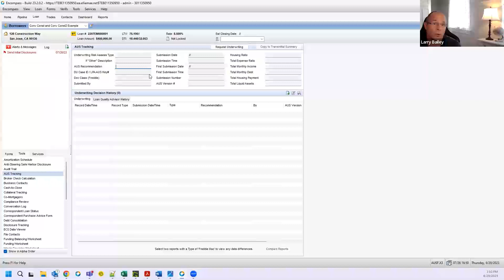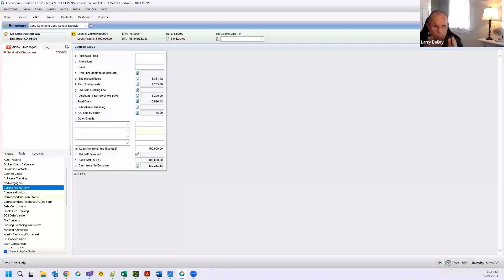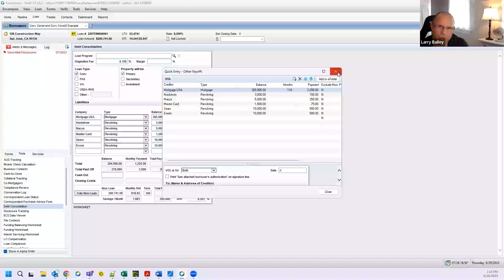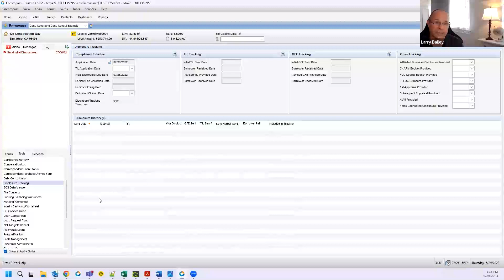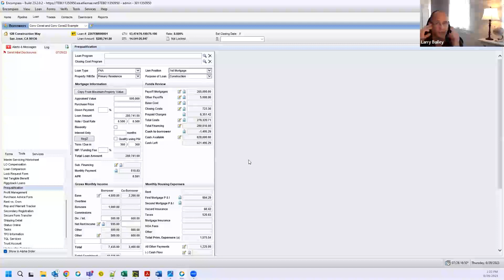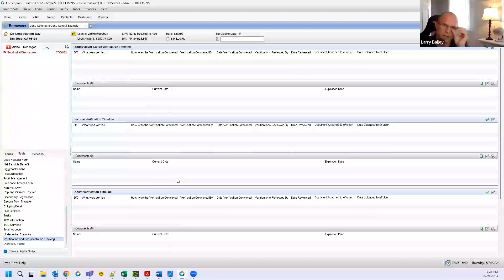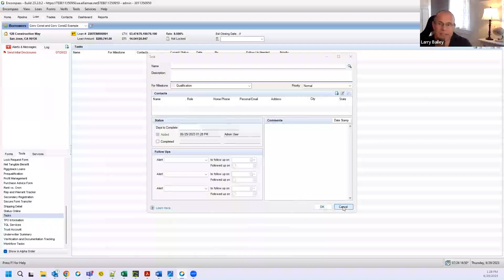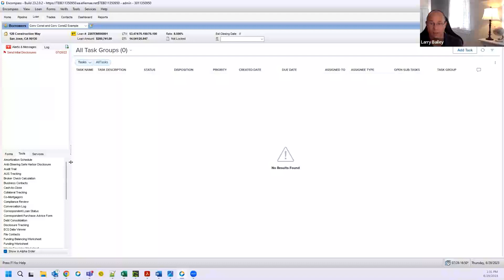Exploring All Native Encompass® Tools for Sales and Operations Teams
Larry Bailey hosts this live event with other Encompass® Admins and Users. These meetings are for open conversation, but we cover specific topics at each event.

⭐ Join us every Tuesday at 4 PM ET at Mortgage.Community

Larry Bailey - Your Community Advocate